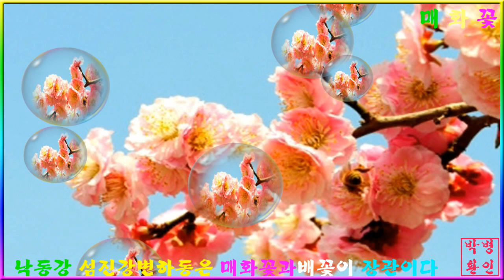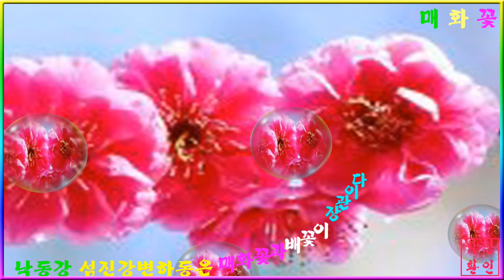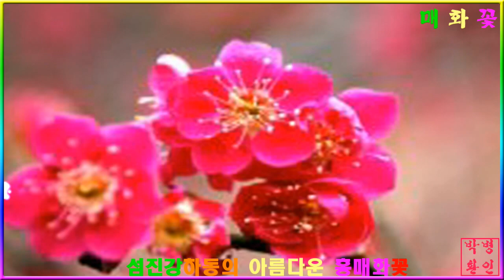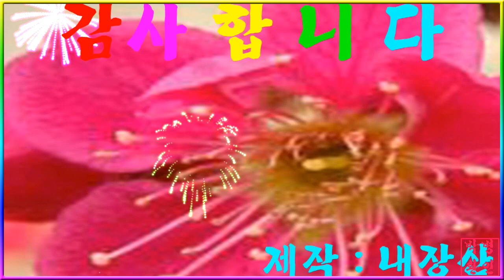섬진강 하동의 아름다운 홍매화꽃~PD